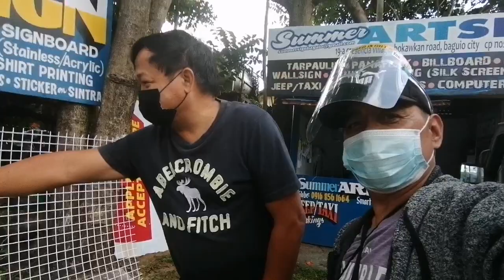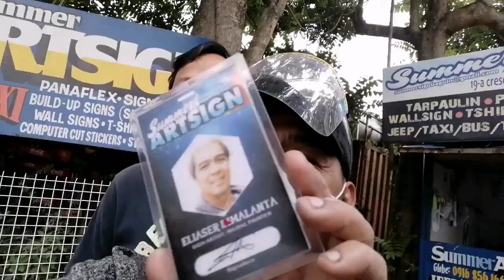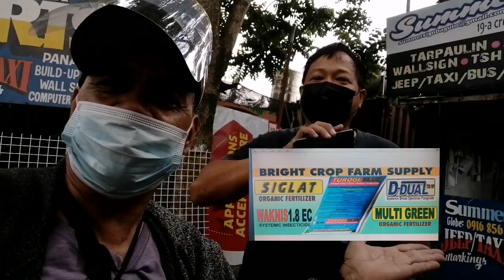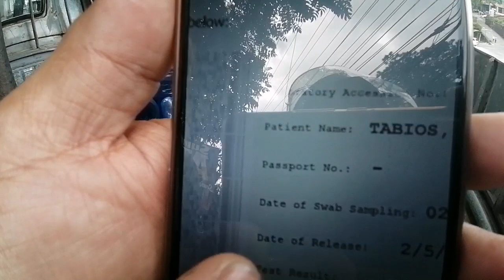WALL SIGN PROJECT/ NAG ADVANCE SI BOSING/SUMMERSIGNBAGUIO